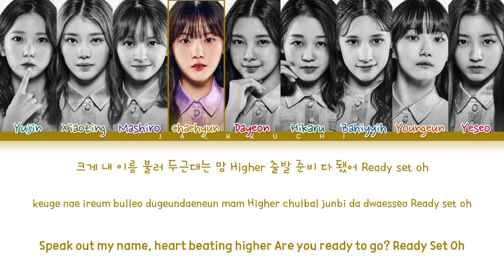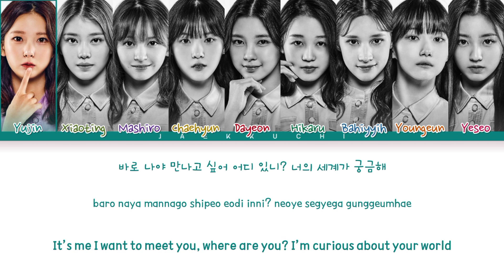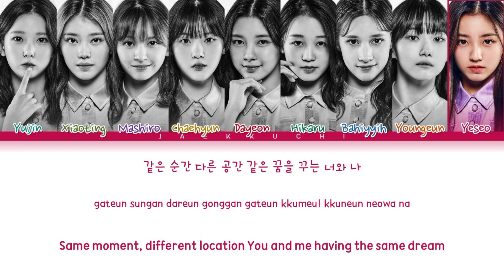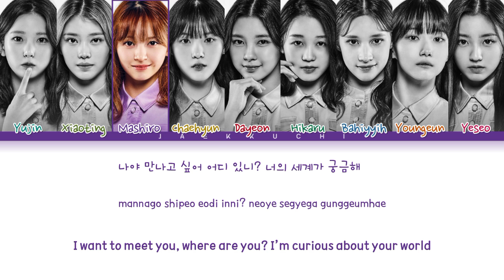Kep1er O.O.O Lyrics (케플러 O.O.O 가사) (Color Coded Lyrics)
• Artist: KEP1ER 케플러
• Song ♫: O.O.O
• Album: FIRST IMPACT
•Font Name: Abington